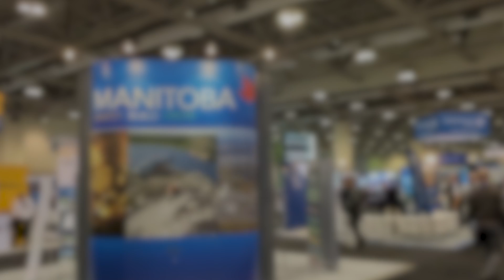A new space race to colonize the moon has begun; Moon mining could be next - Daniel Sax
Daniel Sax, CEO of the Canadian Space Mining Corporation (CSMC), discusses his plans to extract moon dust and support colonies in space. He spoke with Michelle Makori, Editor-in-Chief and Lead Anchor at Kitco News, at the PDAC 2022 Convention in Toronto.

0:00 - Space mining
1:32 - The moon and the Artemis accords
4:36 - Mining hydrogen and oxygen
7:40 - Colonies on the moon
10:16 - Is this a space race?
11:52 - Why Canada?
13:12 - Funding for space mining
14:18 - Final questions